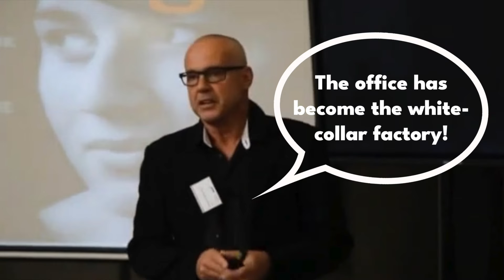The office has become the white collar factory!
SPEAKING TOPICS:
Branding the Inside
Power Branding